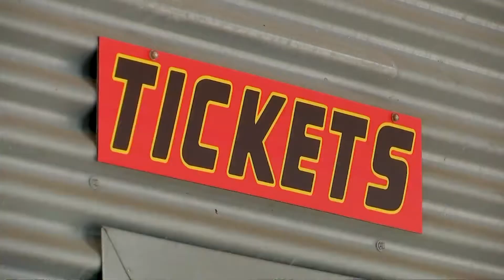WV Power open season ticket sales